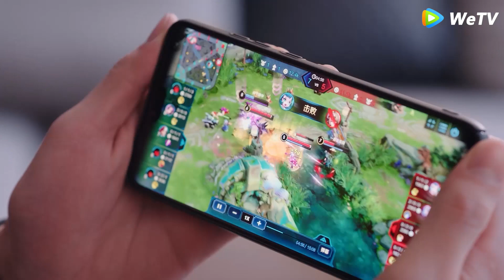女明星看着大起來的肚子發愁，霸總立馬認錯哄媳婦開心：一起吃大餐！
劇名（Drama Name):你是我的榮耀 You Are My Glory
NSWDRY